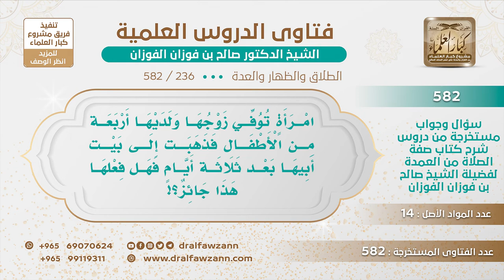[236 -582] هل يجوز للمتوفى عنها زوجها أن تحد في بيت أبيها؟ - الشيخ صالح الفوزان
-"السؤال: امرأة توفي زوجها ولديها أربعة من الأطفال فذهبت إلى بيت أبيها بعد ثلاثة أيام فهل فعلها هذا جائز؟
الجَوَابُ: ليش تروح لبيت أبيها؟ الواجب تبقى في بيت الزوجية؛ لأن هذا من الإحداد ومن أحكام العدة بقاؤها في بيتها؛ لقوله ﷺ: «امكثي في البيت حتى يبلغ الكتاب أجله» ولا تتحول عنه إلا لعذر شرعي ما تستطيع معه البقاء في البيت.
للاشتراك في قناة الشيخ صالح الفوزان
سؤال وجواب من شرح صفة الصلاة ( 582 ) مقطع

للاستفسار والإقتراحات والدعم
رئيس الفريق
لمشروع كبار العلماء